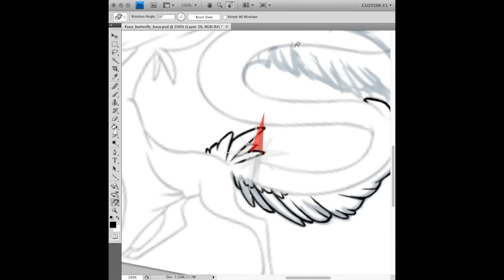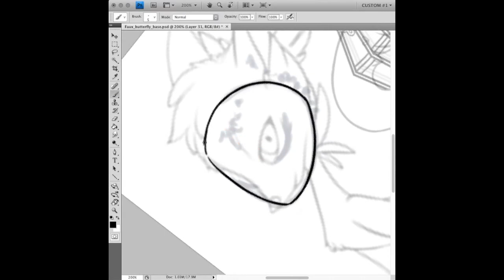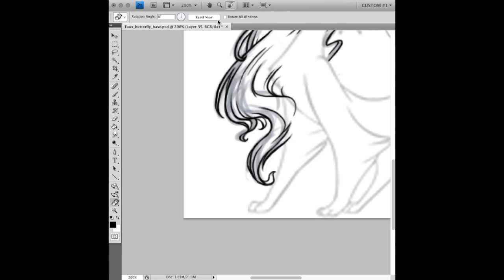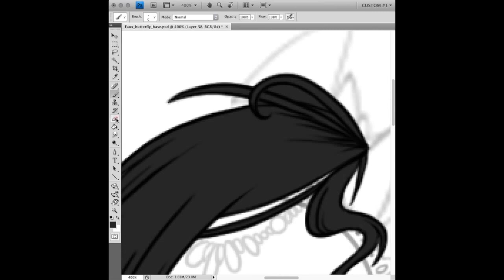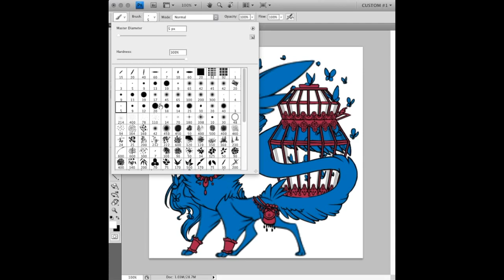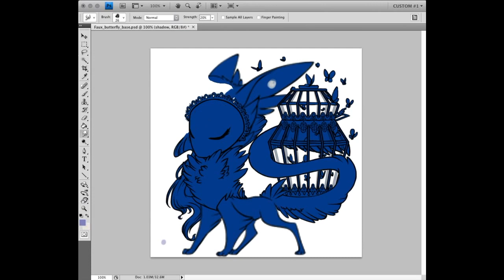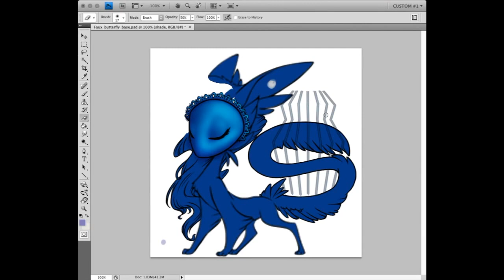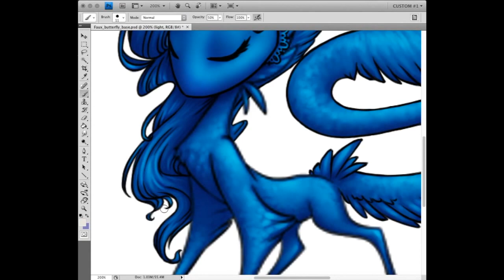Butterfly Charmer Base Process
Working on lining and shading a custom Faux base for Aywas's Black Friday Sale!

- Technicals -

Tools: Photoshop CS4 + Wacom Bamboo Tablet
Original Length: ~ 5 hrs